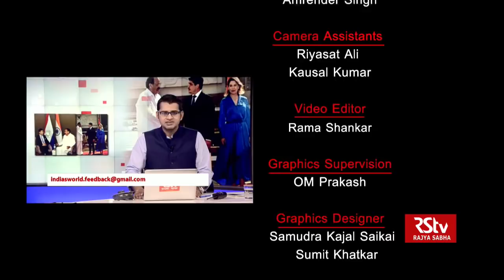India's World - Vice President’s visit to Latin American Nations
In this Episode of India's World focuses on Vice President Venkaiah Naidu’s visit to two Latin American nations… Paraguay and Costa Rica… It is the first ever visit by an Indian Vice President to the Republic of Paraguay…Mr. Naidu sought the support of the two countries for India’s bid for permanent membership in the United Nations Security Council… apart from pushing for strengthening the cooperation in various areas, including trade, culture and Science & Technology with Paraguay and Costa Rica. Vice President stressed on the menace of terrorism and how it is posing a grave threat to global peace and stability… Outlining a common desire to take an uncompromising stand against terror, the leadership of two Latin American nations agreed to cooperate to deal with the menace of terror.

Guest: Vishnu Prakash, Former Ambassador,
           : Jayant Dasgupta, Former Ambassador,
           :   KP Nayar, Strategic Analyst,

Anchor: Rajat Kain